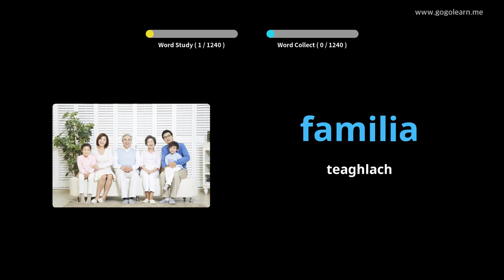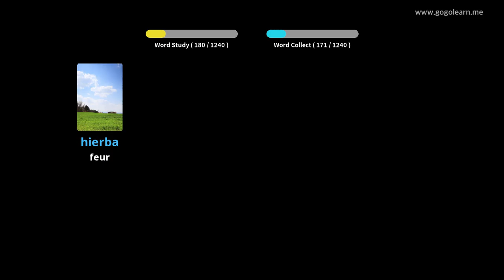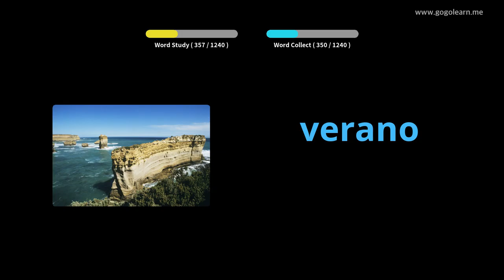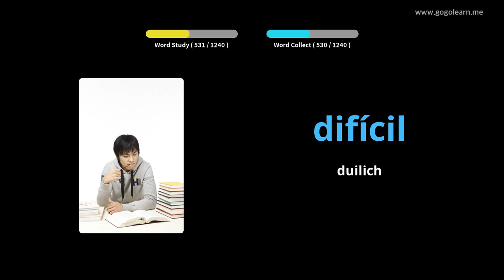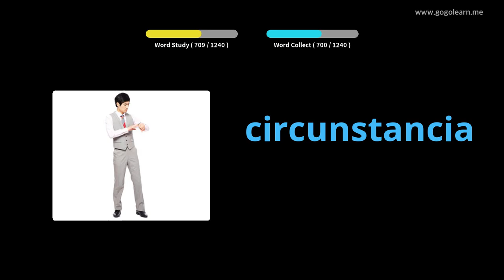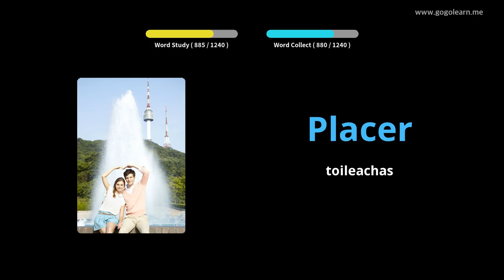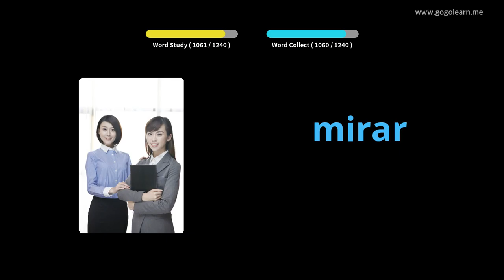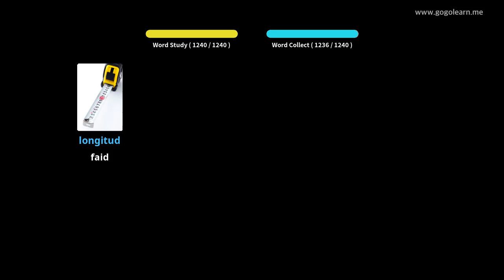Briathrachas Spàinnteach bunaiteach |Golearn